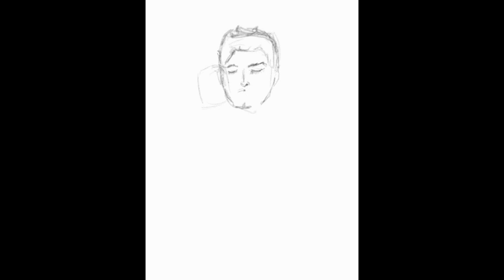Tribute to Dolores O' Riordan ( Linger)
drum beats and sketch by Me
Originated by: Cranberries